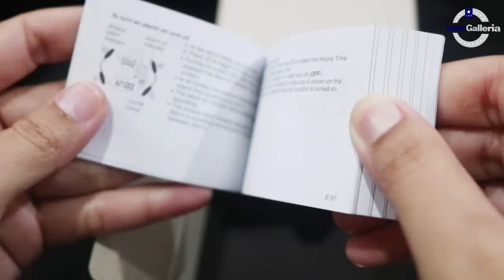CARA SETTING JAM TANGAN CASIO G-SHOCK GA 100CG 7ADR / GA-100CG-7ADR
Hi guys, kali ini kita akan menampilkan Casio G-Shock GA-100CG-7ADR

Spesifikasi:
Brand: Casio
Model No.: GA-100CG-7ADR
Series: G-Shock
Gender: Men's
Garansi: Garansi Resmi 2 Tahun

Kunjungi Toko kami The Watch Galleria yang berlokasi di :
Kota Surabaya
1. Ruko Landmark n Shophouses Blok A no.08

Kota Jakarta
1. WATCH GALLERIA JAKARTA, Jl Gereja Ayam No.10C RT.3/RW.3 Pasar Baru Jakarta Pusat
2. Plaza Atrium Lt. GF no 40 Jakarta Pusat